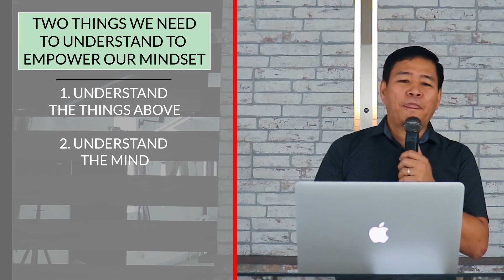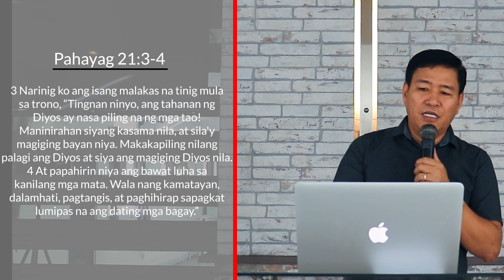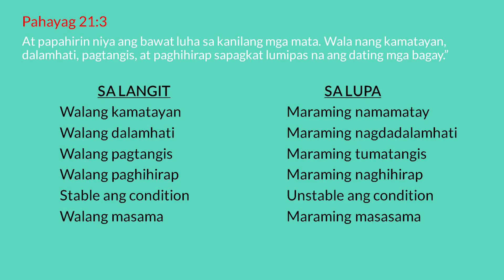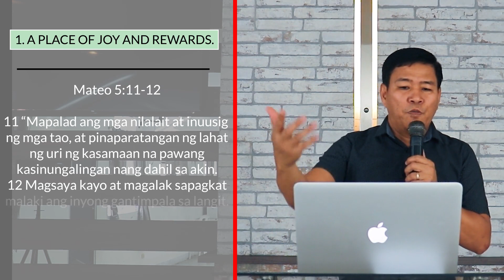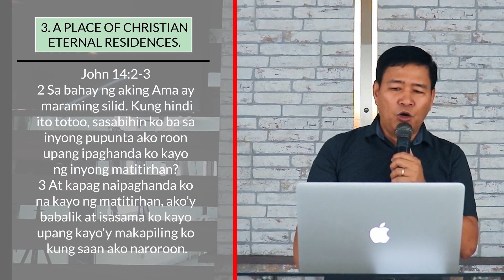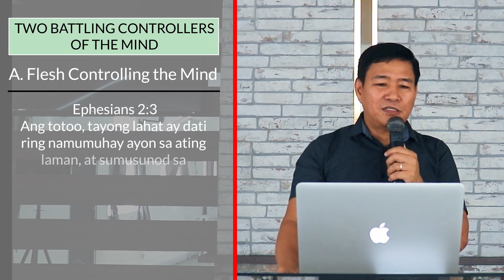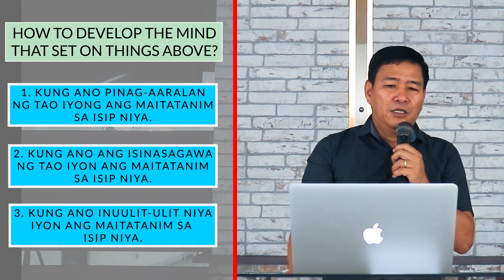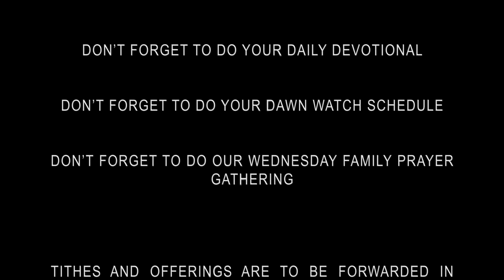THE EMPOWERED MINDSET - Rev. Obet Ignacio